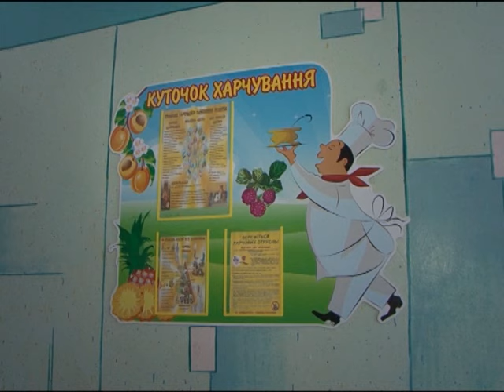Кременчуг. Отравление в 1-й школе